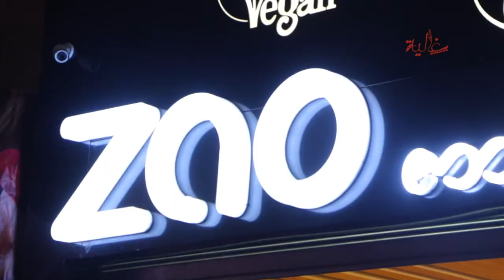ماركة المكياج الطبيعي..تخطو نحو الانتشار في المغرب بعد فرنسا "zao"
الموقع:
للإشتراك في القناة:
صفحة الفايسبوك:
صفحة الأنستغرام: